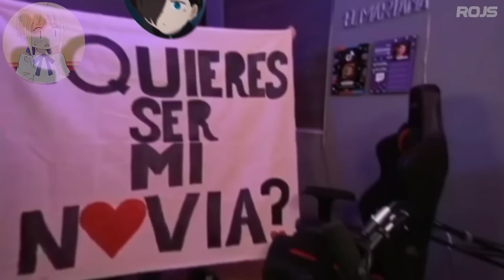Cuando no aceptas que te gusta | Resumen Boku no Kokoro EP. 10 & 11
🧃 Anime: Boku no Kokoro

Únete a nuestro servidor de Discord!

🔥 Conviértete en miembro para ser el primero en mirar nuevos resúmenes!